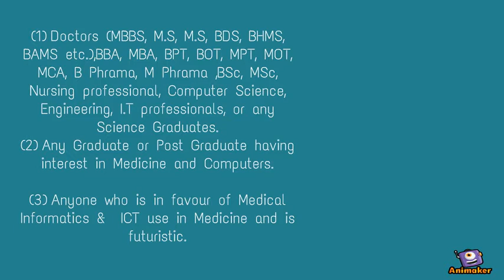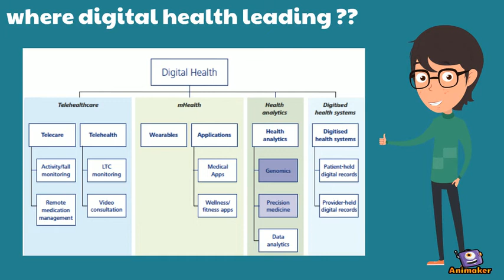Health informatics at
Animated Video created using Animaker University offer wide range of health informatics courses for students, professionals.